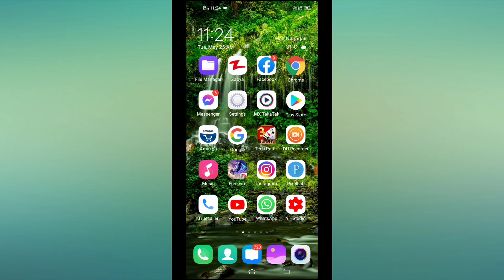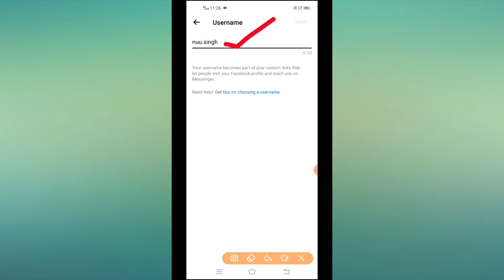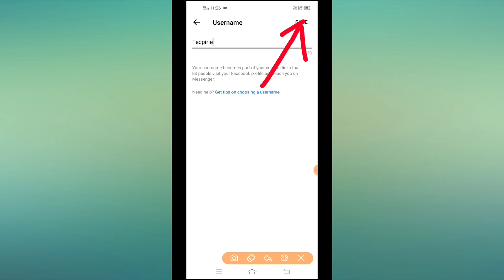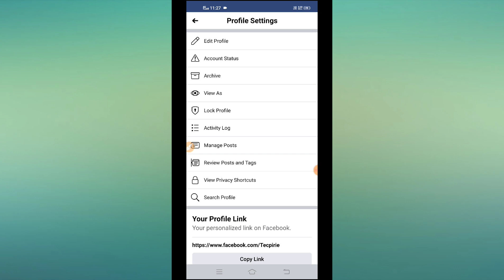How to change facebook profile link 2021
Hi guys

Welcome to our chennel in this video im gonna tell you how to change facebook profile link go to facebook messenger» go to profile» go to username» go to edit username.